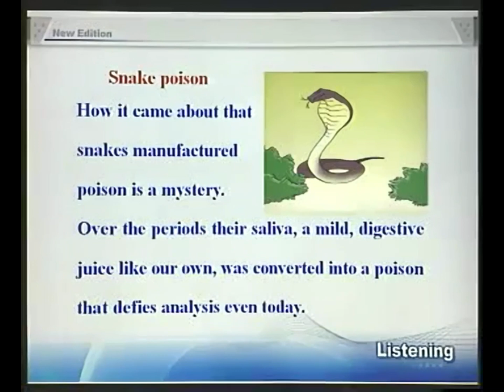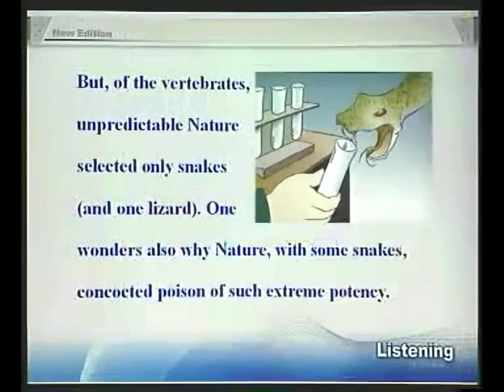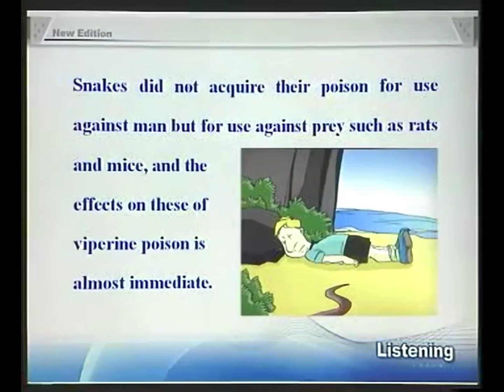20-4New Concept English e20 Snake poison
20-4New Concept English e20 Snake poison

What are the two different ways in which snake poison acts?

How it came about that snakes manufactured poison is a mystery. Over the periods their saliva, a mild, digestive juice like our own, was converted into a poison that defies analysis even today. It was not forced upon them by the survival competition; they could have caught and lived on prey without using poison, just as the thousands of non-poisonous snakes still do. Poison to a snake is merely a luxury; it enables it to get its food with very little effort, no more effort than one bite. And why only snakes? Cats, for instance, would be greatly helped; no running fights with large, fierce rats or tussles with grown rabbits -- just a bite and no more effort needed. In fact, it would be an assistance to all carnivores though it would be a two-edged weapon when they fought each other. But, of the vertebrates, unpredictable Nature selected only snakes (and one lizard). One wonders also why Nature, with some snakes, concocted poison of such extreme potency.

In the conversion of saliva into poison, one might suppose that a fixed process took place. It did not; some snakes manufacture a poison different in every respect from that of others, as different as arsenic is from strychnine, and having different effects. One poison acts on the nerves, the other on the blood.

The makers of the nerve poison include the mambas and the cobras and their venom is called neurotoxic. Vipers (adders) and rattlesnakes manufacture the blood poison, which is known as haemolytic. Both poisons are unpleasant, but by far the more unpleasant is the blood poison. It is said that the nerve poison is the more primitive of the two, that the blood poison is, so to speak, a newer product from an improved formula. Be that as it may, the nerve poison does its business with man far more quickly than the blood poison. This, however, means nothing. Snakes did not acquire their poison for use against man but for use against prey such as rats and mice, and the effects on these of viperine poison is almost immediate.

JOHN CROMPTON The snake

An Indian grass snake swallowing a frog

New words and expressions 生词与短语

saliva n. 唾液
digestive adj. 助消化的
defy v. 使不可能
analysis n. 分析
prey n. 被捕食的动物
fierce adj. 凶猛的
tussle n. 扭打
carnivore n. 食肉动物
vertebrate n. 脊椎动物
lizard n. 蜥蜴
concoct v. 调制
potency n. 效力
conversion n. 转变
arsenic n. 砒霜
strychnine n. 马钱子碱
mamba n. 树眼镜蛇
cobra n. 眼镜蛇
venom n. 毒液
neurotoxic adj. 毒害神经的
viper n. 蝰蛇
adder n. 蝮蛇
rattlesnake n. 响尾蛇
haemolytic adj. 溶血性的
viperine adj. 毒蛇

1 How it came about that snakes...a mystery,这句话的主语是一个句子：How it came about that snakes manufactured poison,谓语部分是is a mystery.主语从句中的it是形式主语，真正主语是that snakes manufactured poison,因为主语太长，所以使用it作先生主语的结构。
2 over the periods,经过很长时间。
3 live on,靠...生活。
4 a two-edged weapon,一把双刃刀，这里的意思是：如果食肉动物都有毒液，就会造成食肉动物之间的互相残杀。
5 act on,对...起作用。
6 by far the more unpleasant,更难受得多，by far是“...得多”的意思。
7 so to speak,插入语，有“可以这样说”，“打个比方说”的意思。
8 Be that as it may,这是一个倒装的站步状语从句，相当于however that may be,可译成“尽管如此”。
9 does its business with man,在人的身上发挥作用，要人的命。
10 the effects on these of viperine poison,these是指rats and mice,介词宾语结构of viperine poison是作effects 的定语。

参考译文

蛇是怎样产生毒液的，这是一个谜。蛇的唾液本来和我们人的消化液一样柔和，但经过漫长的时间，演变成了今天仍无法分析清楚的毒液。毒液不是生存竞争强加给它们的，它们也可以不用毒液捕捉动物而生存，就像今天成千上万的无毒蛇那样。毒液对毒蛇来说只不过是一种舒适生存的优越手段，它使蛇不用费多大力气就能捕获到食物，轻咬一口即可。为什么只有蛇才有毒液呢？譬如说，如果猫有毒液，那对猫会大有帮助，它就不必再和又大又凶的老鼠边跑边博斗了，也不必再和大兔子扭斗了，只要咬一口，就不必再费大力气。因此，任何食肉动物有了毒液，都能从中获益。不过，当它们相互撕打时，毒液就成了利弊参半的武，可以杀死对方，也可以被对方的毒液杀死。然而，在脊椎动物中，大自然神秘模测地只选择了蛇（还有一种蜥蜴），人们弄不清楚大自然为什么在某些蛇的身上调制出如此高效的毒液来。

人们可能认为，唾液转变成毒液，其中有固定的程序。其实没有。有些蛇产生的毒液也在各方面与另外一些毒蛇产生的毒液不同，就像砒霜不同于马钱子碱一样。不同毒蛇产生的毒液产生的效果不同，一种毒液作用于神经，另一种毒液作用于血液。

产生神经毒液的蛇有一种非洲树眼镜蛇和眼镜蛇，它们的毒液称为神经毒素。蝰蛇（蝮蛇）和响尾蛇产生血液毒素，称为溶血性毒液。这两种毒液都很可怕，但溶血性毒液尤其厉害。据说，神经毒液在两种毒液中是较为原始的一种，而溶血性毒液，打个比方说，是根据改良配方生产的一种较新的产品。不过，神经毒辣液比溶血性毒液在人身上起作用快得多。但是，这没有什么关系，因为蛇有毒液不是用来对付人的，而是对付它的猎物，诸如鼠类，毒液对这些猎物会立刻起作用。